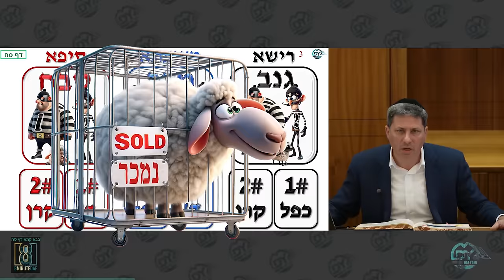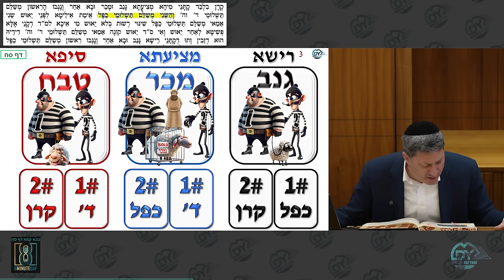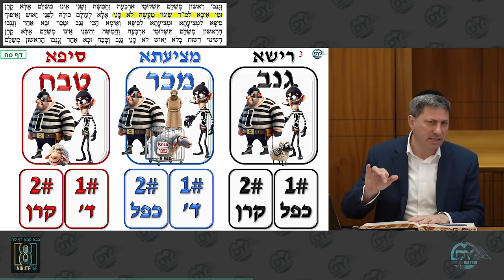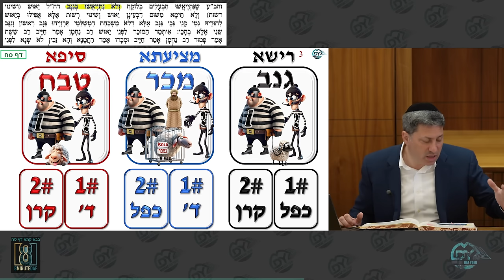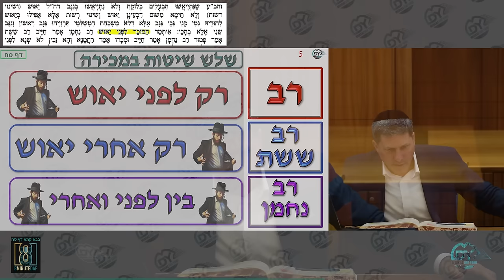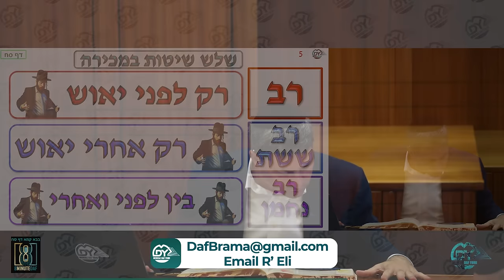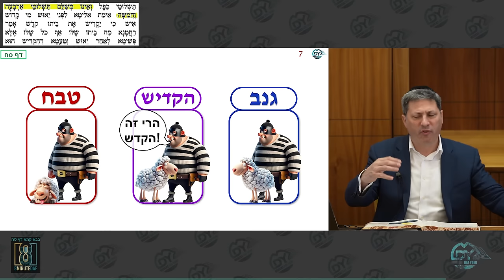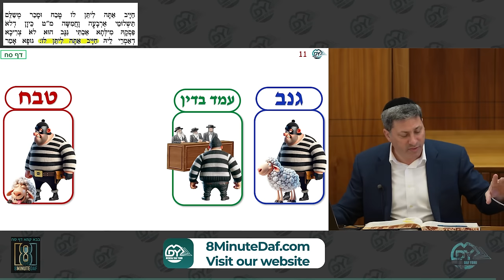Daf Yomi Bava Kama Daf 68 by R’ Eli Stefansky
00:00 - Good Morning
00:12 - Guests
00:40 - Emails
04:43 - MDYsponsor.com
07:33 - Introduction
08:28 - Amud Aleph
40:11 - Amud Beis
52:36 - Amud Aleph
53:20 - Have a Wonderful Day

Yosef Ben Chaya Sara For all the zchusim that come from supporting limud HaTorah

Yedidya Pereira: לזכות זיווג הגון בקרוב:חנה רחל בת מיכל, חיים דוד בן שולמית ושושנה ברכה בת שולמית

Rav Noam, Avi, Gary and Yosef for your relentless commitment to MDY

Ahron Fraiman: It should be a zechus to R Eli for continued siyadta dishmaya in teaching Torah to Klal Yisroel!

לע״נ כל חיילי צה״ל שנפלו על קידוש השם

in the memory of Binyomin Airley from anonymous in Manchester who joined the shiur at the beginning of Sotah​

Moshe Banda: לזכות החתן יהודה בת בריינדאל
והכלה מושקא בת דאבא רבקה באנדא לזכות לקבל פני משיח
שיבנו בית בישראל בית חב״ד בית תורה ומצוות ומעשים טובים

Yaakov & Shaindy Siegal: L'Refuah Avraham Menashe ben Rochel Miriam and Eliezer Dov ben Tzipora Fayga, they had a kidney transplant yesterday and can use the teffilos, BH the procedure went well

Michael Cohen: In honor of my dear father Reb Rafael Yisroel Yaakov Ben Eliezer’s Yaretzeit

Ari Stawis: Refuah Shelimah for Leah bas Gitel who is having a surgery today